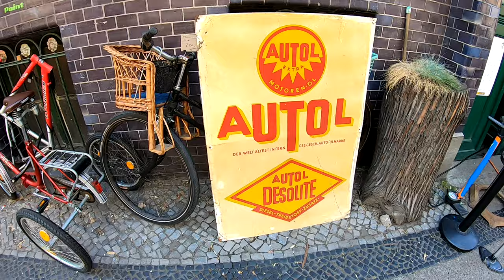Nischt los also folgt # 1001 Tommys Pitlock Vlog Der erneute Test